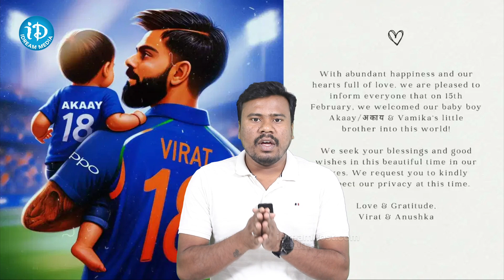That's The Meaning Of Kohli's Son Name || Akaay || iDream Media